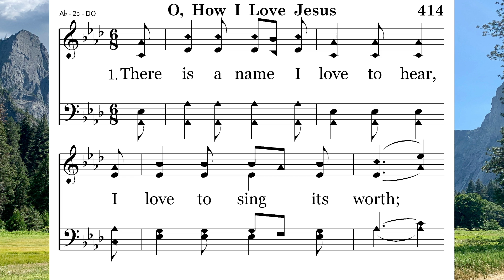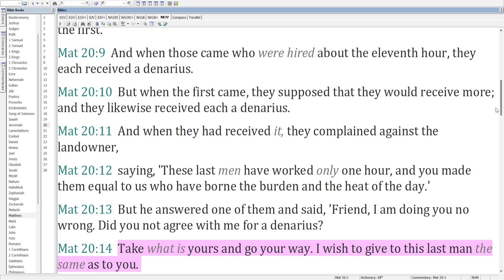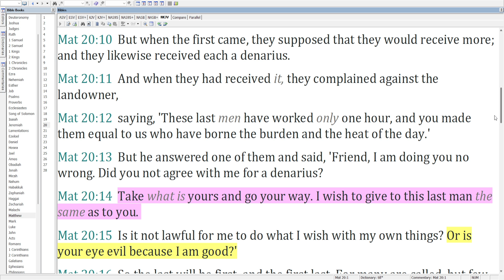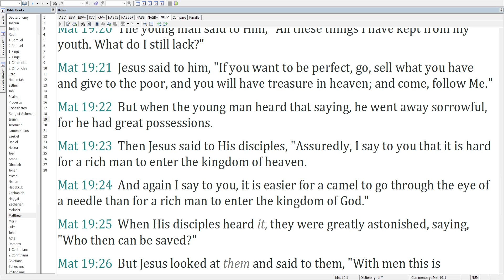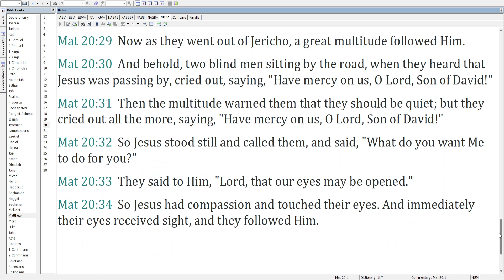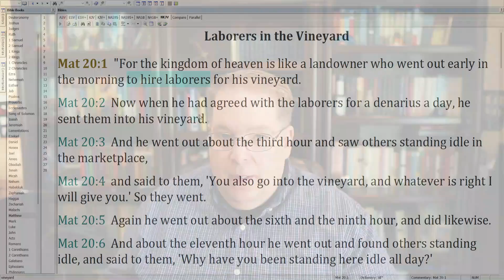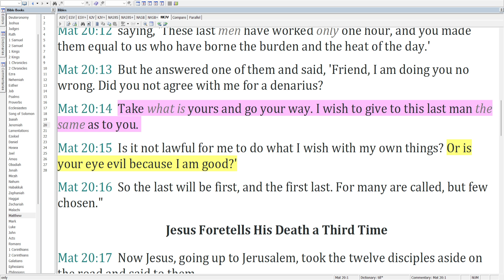09-16 O How I Love Jesus – Workers in the Vineyard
Workers in the Vineyard
O How I Love Jesus sung by Lee Elkins

Chapters:
0:00 – Intro
0:09 – Hymn
0:42 – Passage
2:35 – The Lord looks for workers
3:30 – We are saved by grace
8:35 – Brethren peacefully united